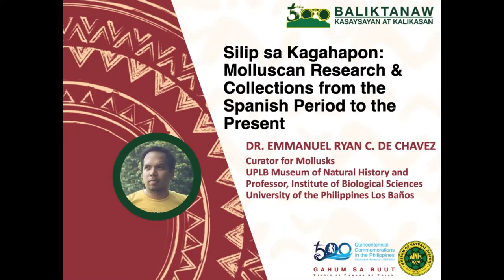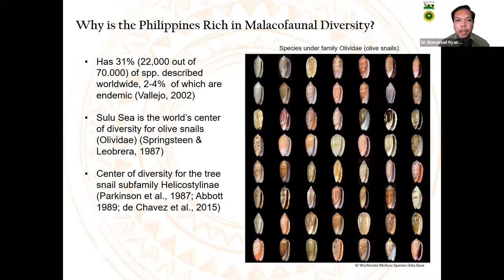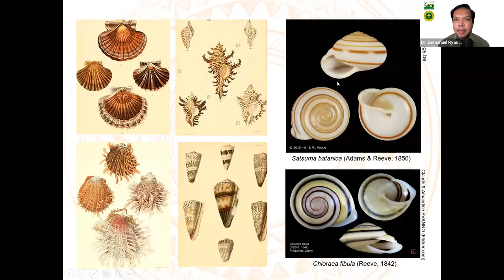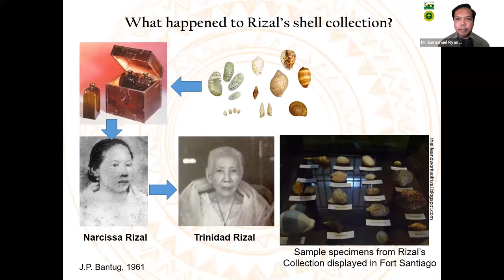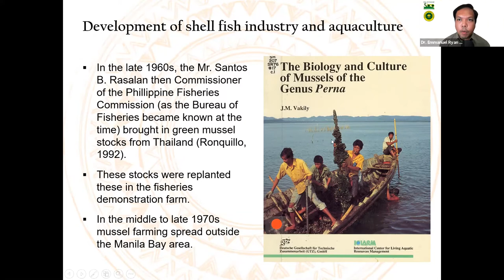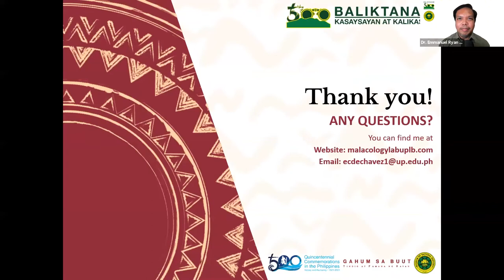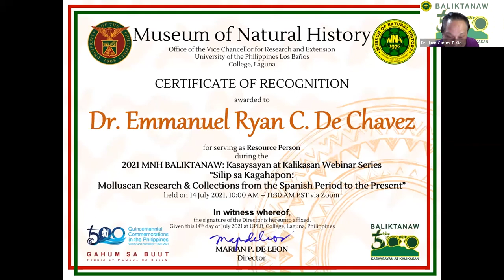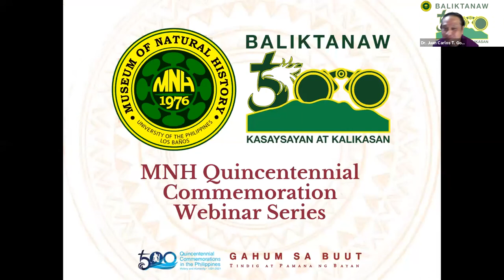BALIKTANAW - Kasaysayan at Kalikasan Webinar: Dr. Emmanuel Ryan C. De Chavez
Video recording of the Baliktanaw: Kasaysayan at Kalikasan Webinar (14 July 2021) on "Silip sa Kagahapon: Molluscan Research and Collections from the Spanish Period to the Present" by Dr. Emmanuel Ryan D. De Chavez, Curator for mollusks of the UPLB Museum of Natural History.

TALK SUMMARY

"The Philippines, the “Pearl of the Orient,” is one of the centers of molluscan biodiversity. As a tropical archipelago with 7,640 ancient continental and oceanic islands, the country is a unique natural laboratory for the speciation of these invertebrates. Mollusks, which includes snails, bivalves and cephalopods, have also been part of the lives of many Filipinos as a source of food, tools, ornaments, currency and medicine. In this talk, I will attempt to highlight some notable malacological stories across the various chapters of Philippine history. It will cover the pre-colonial malacoarchaeological discoveries in Palawan, Mindanao and Batanes, the expeditions taken (e.g., 𝘓𝘢 𝘍𝘢𝘷𝘰𝘳𝘪𝘵𝘦), publications written (e.g., 𝘖𝘣𝘳𝘢𝘴 𝘔𝘢𝘭𝘢𝘤𝘰𝘭𝘰𝘨𝘪𝘤𝘢𝘴 𝘢𝘯𝘥 𝘊𝘢𝘵𝘢𝘭𝘰𝘨𝘰 𝘥𝘦 𝘭𝘢 𝘊𝘰𝘭𝘦𝘤𝘤𝘪ó𝘯 𝘥𝘦 𝘔𝘰𝘭𝘶𝘴𝘤𝘰𝘴 𝘥𝘦 𝘍𝘪𝘭𝘪𝘱𝘪𝘯𝘢𝘴) and species described by European malacologists (Hugh Cuming, Joaquin Gonzales Hidalgo, Jose Quadras, Lovell Augustus Reeve and Otto Franz von Möllendorff ) during the Spanish colonial period, the spectacular shell collections of Jose Rizal during his exile in Dapitan, the seminal works of Paul Bartsch and Leopoldo Faustino during the American period, the introduction of the invasive land snail, 𝘓𝘪𝘴𝘴𝘢𝘤𝘩𝘢𝘵𝘪𝘯𝘢 𝘧𝘶𝘭𝘪𝘤𝘢, during the Japanese occupation, and the development of the fields of mariculture (oysters and mussels), medical malacology (e.g., Schistosomiasis and 𝘖𝘯𝘤𝘰𝘮𝘦𝘭𝘢𝘯𝘪𝘢 snail researches of John Burch and Lydia Leonardo), toxinology (e.g., conotoxin studies by Baldomero Olivera Jr. and Lourdes Cruz), and systematics (e.g., conchology books of Foster Springsteen and Fely Leobrera, and Guido Poppe) in post-war Philippines. Finally, I will discuss how current malacological research is still relevant in addressing pressing environmental problems such as pollution and habitat destruction, and in further understanding the diversity patterns and evolutionary origins of our 𝘗𝘪𝘯𝘰𝘺 mollusks."

Baliktanaw: Kasaysayan at Kalikasan Webinar is a component of the University of the Philippines System/University of the Philippines Los Baños "Gahum sa Buut" Quincentennial Commemoration activities.

Music used during the start of the webinar is a material endorsed for sharing and promotion by the National Quincentennial Committee Philippines in activities which are contributory to the whole Quincentennial Commemorations in 2021.

"BAGANI Quincentennial Theme Song (Housewarming/Background Music)"

Arrangement: Joel Cruz
Conducted by: Maestro Jiovanni Tabada
Produced by: The Cebu Philharmonic Orchestra